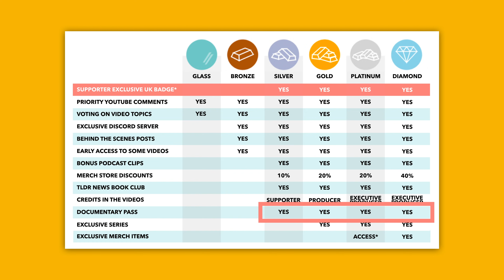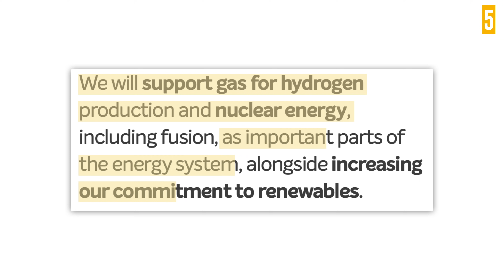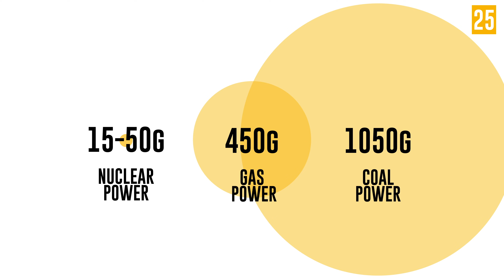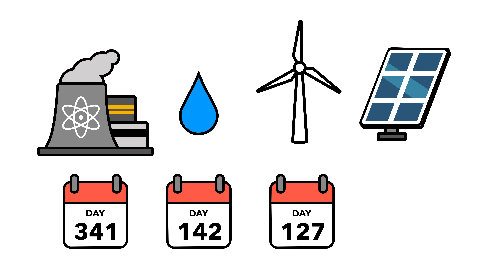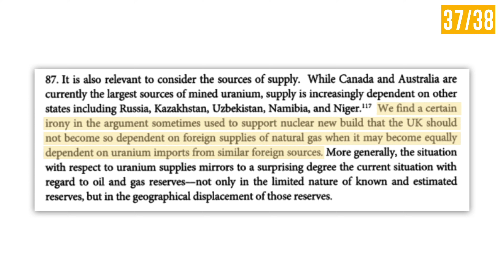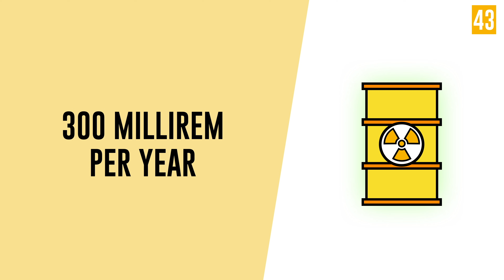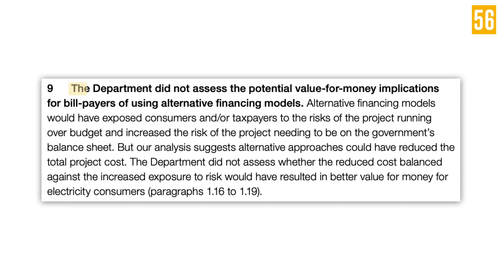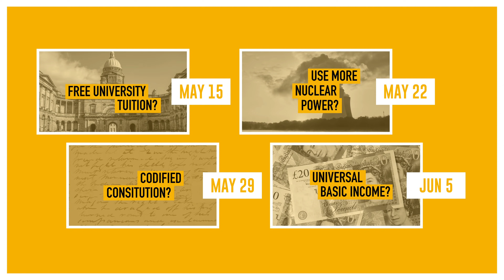Nuclear Power: Should We Use More or Less? - TLDR News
We asked our audience what they thought about increasing our reliance on nuclear power, so in this video, we're examing the pros and cons of building more nuclear power plants.